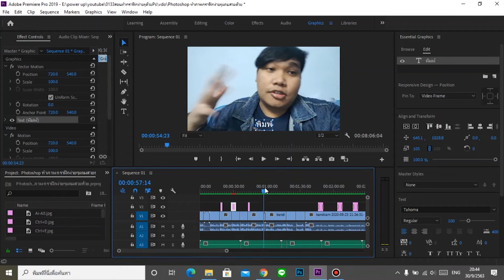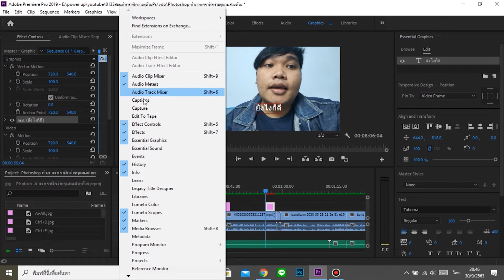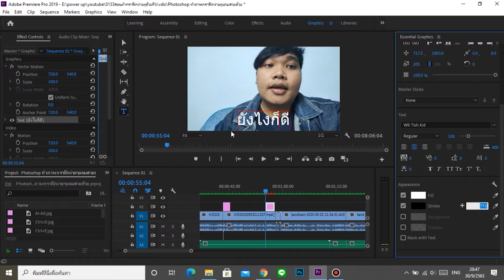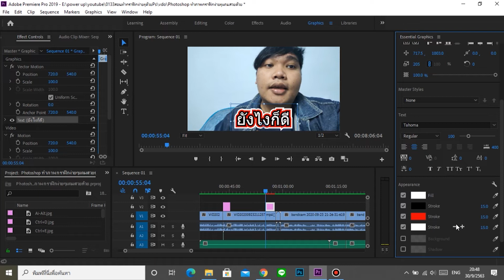สอนทำ stroke 3 ชั้น ด้วย premiere pro